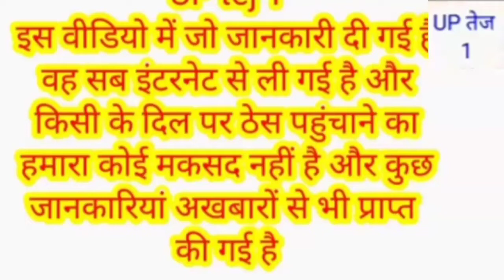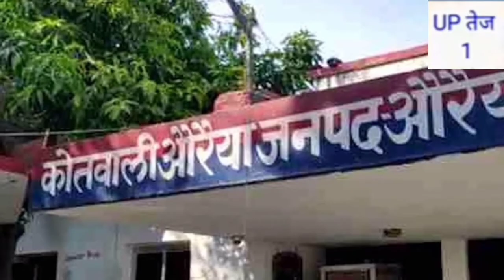श्याम जाटव की धाकड़ वीडियो श्याम जाटव ने क्या बोला पुलिस वालों से Daku Shyam jatav Ki new video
श्याम जाटव की न्यू वीडियो देखिए इस वीडियो में शाम जाटव ने क्या बोला पुलिस वालों से